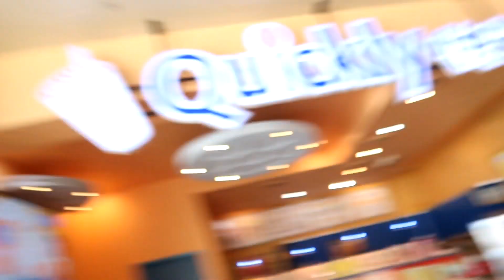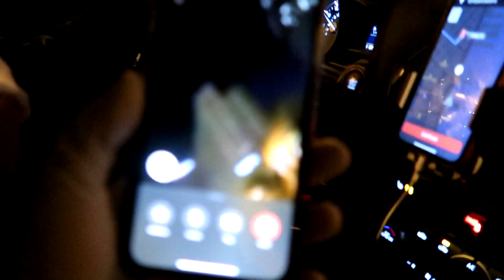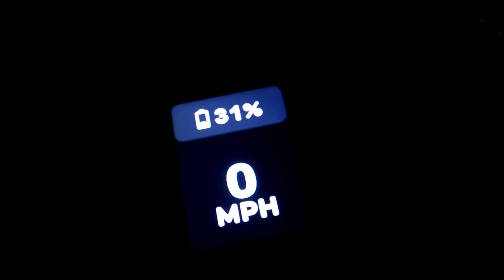SF Night Adventures + Scooter Burnouts!